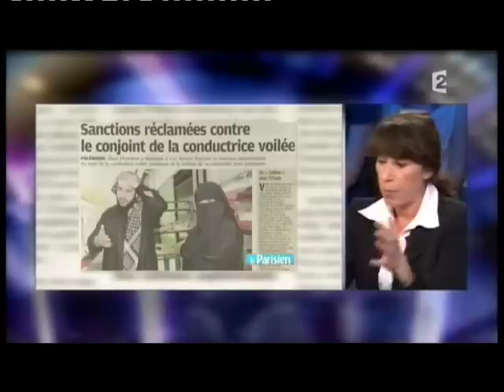Fadela Amara - On n’est pas couché 1er mai 2010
Fadela Amara
Secrétaire d’Etat chargée de la politique de la ville
1er mai 2010
Laurent Ruquier avec Eric Zemmour et Eric Naulleau
France 2